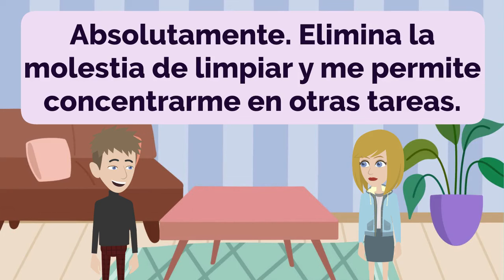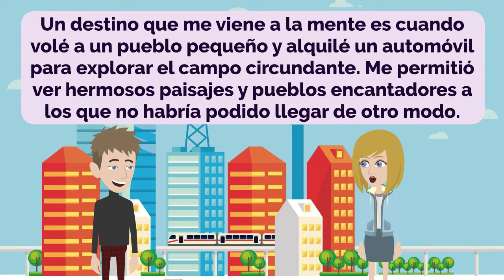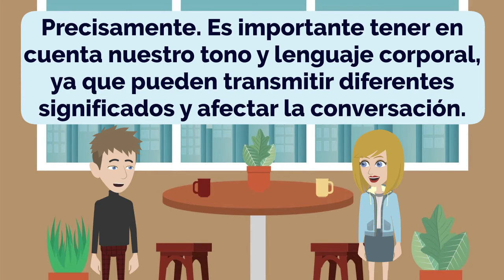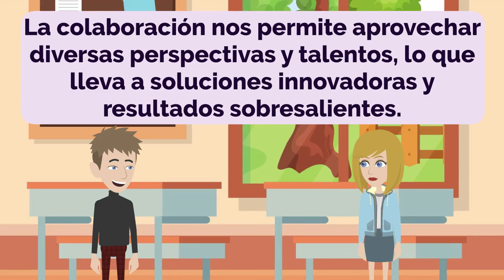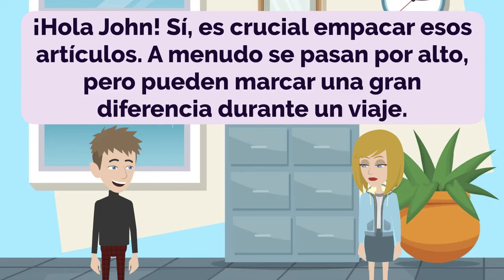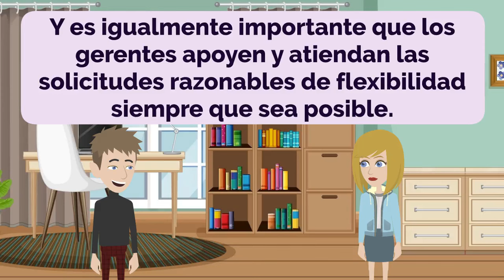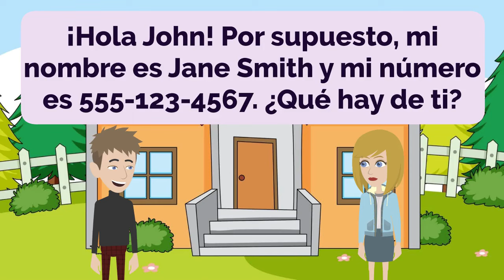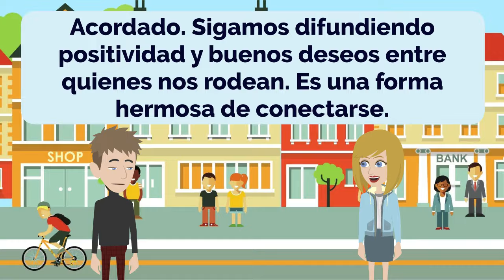Practice Spanish Episode 179 | Española | Español | Improve Spanish | Learn Spanish | Conversation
00:00:00 Lección 1: Horario de limpieza
00:03:39 Lección 2: Explorando Machu Picchu
00:07:40 Lección 3: Comodidad en los viajes
00:11:17 Lección 4: Aplicación para pequeñas empresas
00:15:36 Lección 5: Navegación en el aeropuerto
00:19:25 Lección 6: Comunicación y comprensión
00:23:44 Lección 7: Aventuras culinarias - Cocina tailandesa
00:28:33 Lección 8: Buscando la excelencia
00:32:39 Lección 9: Opciones de desplazamiento
00:37:45 Lección 10: Entrega de muestras
00:42:33 Lección 11: Artículos de viaje esenciales
00:48:11 Lección 12: Flexibilidad en el trabajo
00:54:18 Lección 13: Consejos de cocina y sugerencias de recetas
00:58:53 Lección 14: Encontrar un artículo perdido
01:02:23 Lección 15: Intercambio de información de contacto
01:06:38 Lección 16: Rutina matutina
01:10:09 Lección 17: Deseando un viaje seguro
01:13:25 Lección 18: Instalaciones del gimnasio

- Improve Spanish
- Practice Spanish
- Learn Spanish

- Practica español
- Aprender español